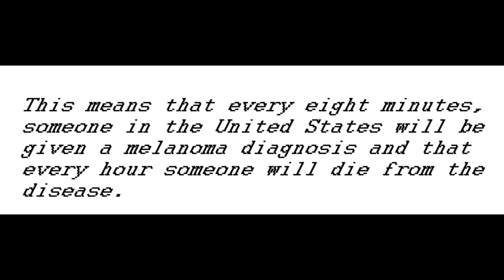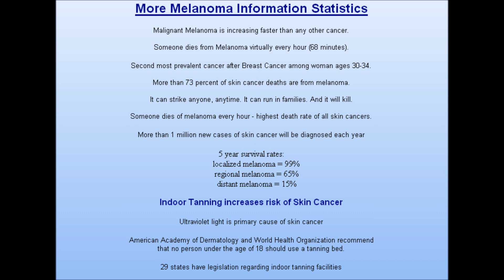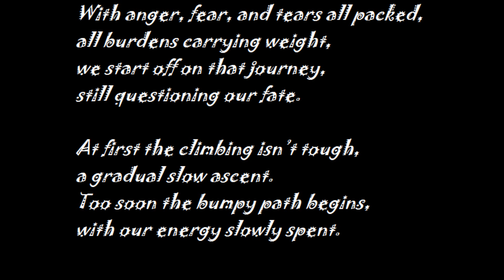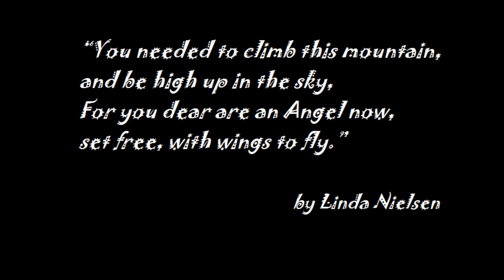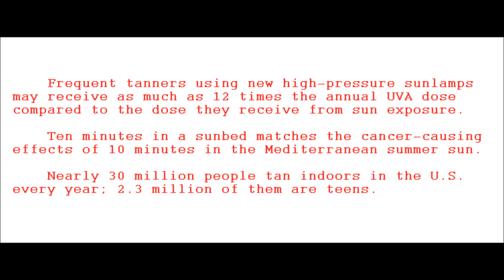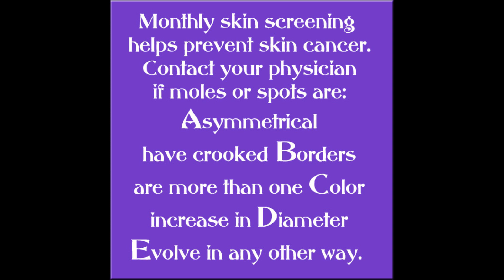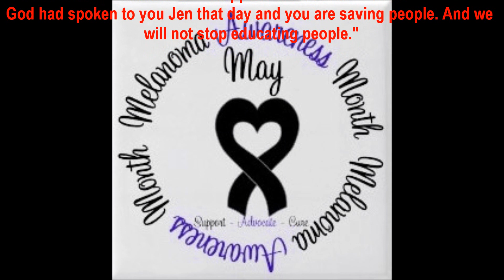Melanoma Awareness Month~ RIP Jennifer R. Schwein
"Be Informed

The Facts You Should Know

Although melanoma accounts for only about 4 to 5 percent of all skin cancer cases, it causes most skin cancer-related deaths. However, if detected and treated in its earliest stages, melanoma is often curable.

In men, melanoma is most often found on the area between the shoulders and hips or on the head and neck. In women, melanoma often develops on the lower legs.

The chance of developing melanoma increases with age, yet it is still one of the most common cancers in young adults.

Skin cancer affects one in five Americans, and more than 1 million new cases are diagnosed each year. Of these cases, more than 65,000 are melanoma, a cancer that claims nearly 11,000 lives each year.

GO TO LATEST NEWS about SKIN CANCER

UNDERSTANDING UV RAYS:

There are three types of ultraviolet (UV) rays from the sun:

    UV-A -- These rays maintain relatively constant intensity throughout the year. They contribute to premature aging of the skin, sunburn and even skin cancer.

    UV-B -- More intense than UV-A rays, these are stronger in summer months, at higher altitudes, and closer to the equator. They can contribute to premature aging of the skin and can cause cataracts—a clouding of the eye. Exposure to UV-B rays over a lifetime can lead to skin cancer and even affect the immune system.

    UV-C -- These rays are the strongest and most dangerous, but they are normally filtered by the ozone layer in the earth's atmosphere.

UV exposure is greatest when the sun is highest in the sky between 10 a.m. and 4 p.m. It is also greatest in the summer, at higher altitudes, and nearer the equator. Furthermore, up to 80 percent of the sun's rays can penetrate light clouds, mist and fog.

 Fresh snow reflects back about 85 percent of the sun's rays; water reflects back about 5 percent of the sun's rays; concrete reflects back 10 to 12 percent of the sun's rays.

 Protecting your skin during the first 18 years of life can reduce the risk of some types of skin cancer by up to 78 percent. One severe sunburn during the first 15 years of life can double the risk of skin cancer.

 THE SUN AS THE CULPRIT:

 Studies have confirmed that sun exposure is responsible for the development of at least two-thirds of all melanomas. Furthermore, it is estimated that 80 percent of a person's lifetime sun damage occurs before the age of 18, a significant portion of which occurs during peak sun hours and in the summer.

 According to a survey by the American Academy of Dermatology, parents reported applying a sunscreen with a sun protection factor (SPF) of 15 or higher as their most frequent sun protection behavior (53 percent). Children using sunscreen spent an average of nearly 22 percent more time in the sun on a weekend than children who were not using sunscreen.

 Studies have shown that sunburn is often the result of incorrect use of sunscreen. Since people frequently apply only 20 to 50 percent of the recommended amount of sunscreen, they only receive 20 to 50 percent of the SPF

PROTECT YOURSELF:

The American Association of Dermatologists recommends that everyone follow these sun protection guidelines:

    Avoid outdoor activities between 10 a.m. and 4 p.m. when the sun's rays are the strongest;
    Seek shade whenever possible;
    Wear a broad-spectrum sunscreen with a Sun Protection Factor (SPF) of 15 or higher;
    Wear sun-protective clothing and accessories, such as wide-brimmed hats and sunglasses; and
    Follow the "Shadow Rule" -- if your shadow is shorter than you are, the sun's damaging rays are at their strongest and you are likely to burn.

In addition, physicians recommend that you conduct a monthly self skin exam to check for changes in moles, warts and other blemishes on the skin, especially parts which are exposed to the sun. Detection is still the most important tool for catching skin cancer early—and treating it effectively.